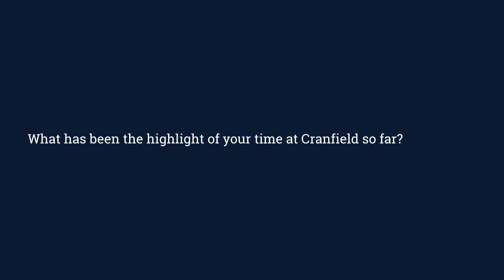Mennatullah Shehata explains why she chose Applied Bioinformatics MSc at Cranfield University.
Currently a student, Mennatullah discusses her highlights so far from her thesis project to the students, staff and location.

We have Centres, Institutes and Groups that undertake world-class research in our specialised areas of academic expertise.

Centre for Soil, Agrifood and Biosciences has internationally-recognised expertise across both domestic and international food supply chains.

Environment Centre, leading UK expertise in key fields of data sciences, informatics, and decision sciences.